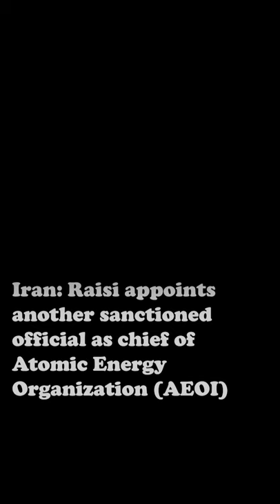Ebrahim Raisi appoints another sanctioned official as chief of Atomic Energy Organization of Iran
Iranian regime president Ebrahim Raisi appoints Mohammad Eslami as AEOI chief.

Previous AEOI chief played a pivotal role in the 2015 nuclear deal.

Eslami lacks academic nuclear credentials but has played a pivotal role in the regime’s nuclear weapons program.

Eslami has deep ties with the IRGC, the military body overseeing the regime’s nuclear program.

Iranian opposition NCRI: in 1987 Eslami met with AQ Khan, “father of Pakistan’s nuclear program.”

UN sanctioned Eslami in 2008 for developing Iran’s nuclear weapon delivery systems.

Eslami’s appointment comes as Iran ramps up uranium enrichment activities.